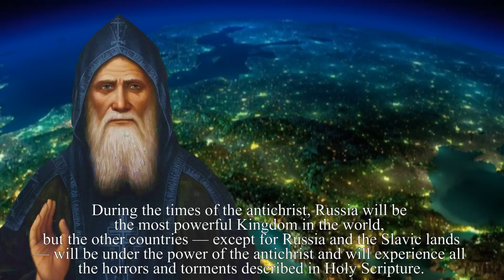The Russian Orthodox Tsar will be feared even by the antichrist himself. Prophecy Elder Lawrence